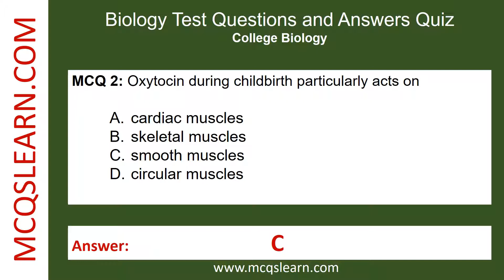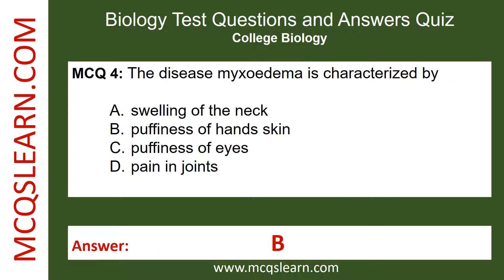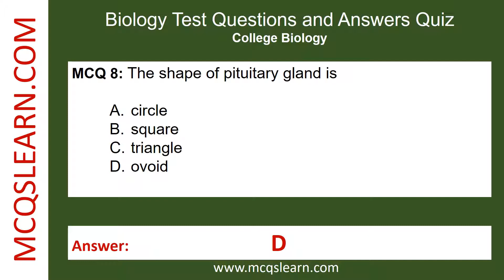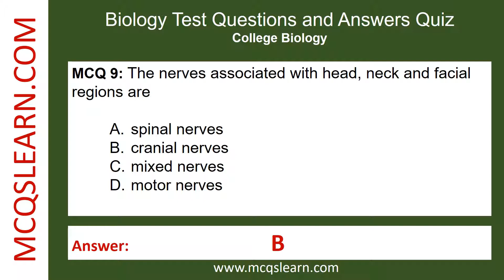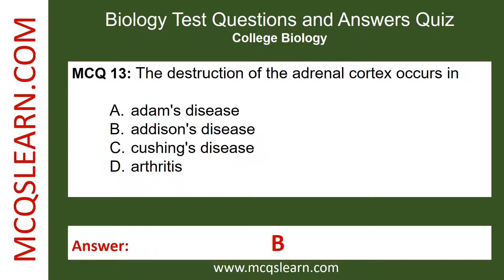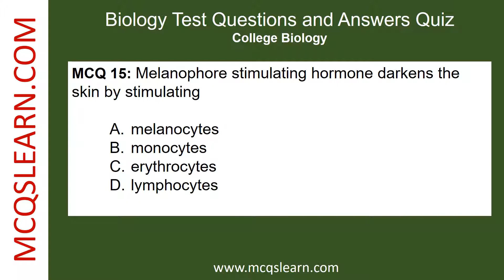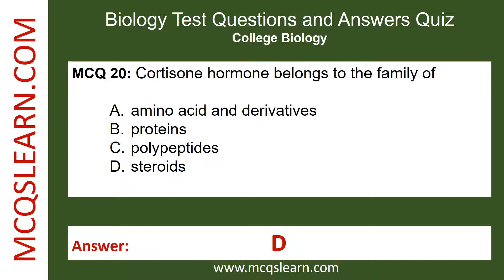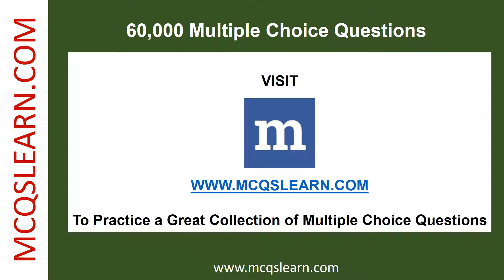Biology Test | College Biology Questions Answers | Class 12-11 Notes PDF Ch 1-18 Tests | Biology App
Biology Test | College Biology Questions Answers | Class 12-11 Notes PDF Ch 1-18 Tests | Biology App e-Book

0:00 Introduction
0:15 A young bird in the absence of parent may imprint
0:35 Oxytocin during childbirth particularly acts on
0:55 When growth has mostly ceased after adolescence, the hormone that continues to promote protein synthesis throughout the body is
1:16 The disease myxoedema is characterized by
1:35 Person suffering from epilepsy should avoid
1:55 Prolactin stimulates the production of
2:15 Reflex movement of eyes is controlled by
2:36 The shape of pituitary gland is
2:55 The nerves associated with head, neck and facial regions are
3:15 The appearance of dendrites is like that of a
3:36 Cytokinins delay aging of
3:56 Swelling of the neck due to deficiency of thyroxine is termed as
4:16 The destruction of the adrenal cortex occurs in
4:37 Insulin and glucagon belong to the
4:53 MCQ 15: Melanophore stimulating hormone darkens the skin by stimulating
5:12 The adaptive changes in individual behaviour as a result of experience are termed as
5:33 Active membrane potential of a neuron is
5:52 The receptors which respond to stimuli of light are
6:12 Failure to produce insulin leads to a condition called
6:32 Cortisone hormone belongs to the family of